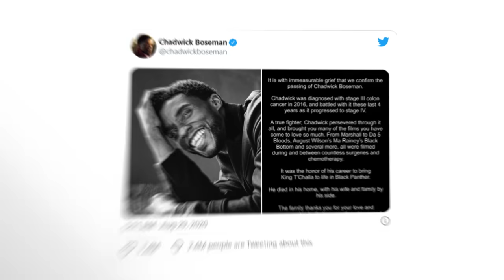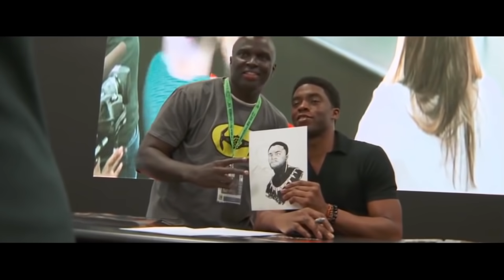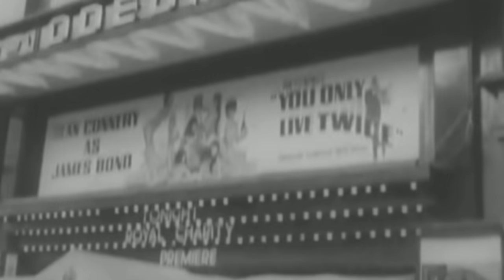ИХ БОЛЬШЕ С НАМИ НЕТ...АКТЕРЫ - ЗВЕЗДЫ МИРОВОГО КИНО, УШЕДШИЕ В 2020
В 2020 году не стало множества прекрасных актеров, признанных звезд или даже, легенд мирового кино. Таких как Шон Коннери, Дайанна Ригг, Макс Фон Сюдов, Чедвик Боузман и многих других. Давайте же сегодня вспомним эти славные имена, еще раз поговорим о том, как эти актеры и актрисы стали так знамениты. И отдадим им последнюю дань уважения.